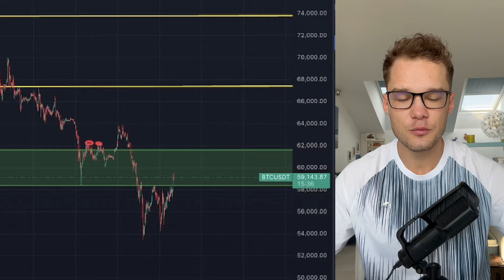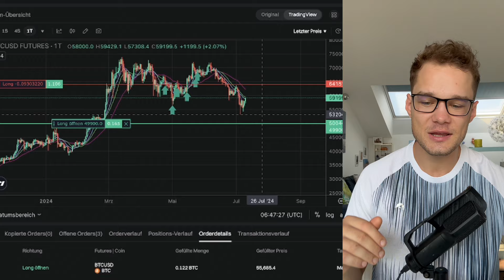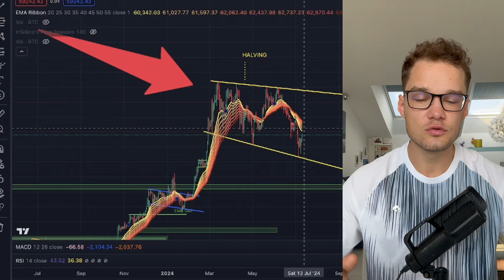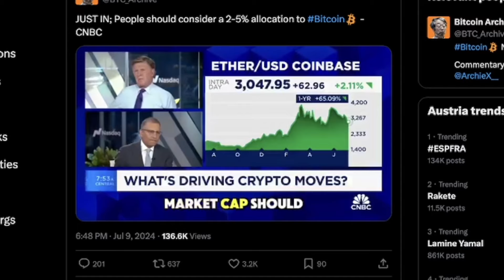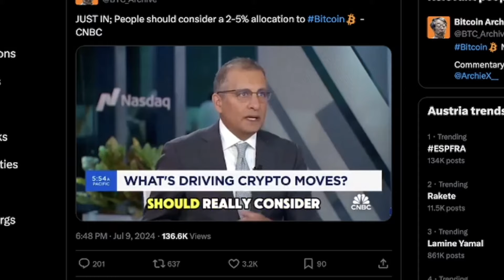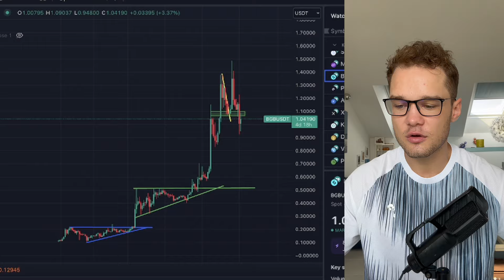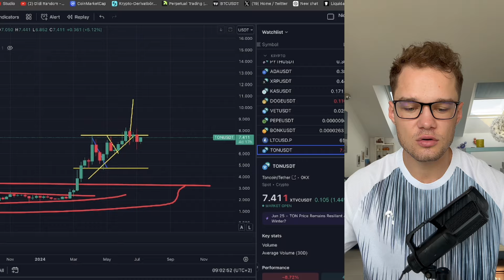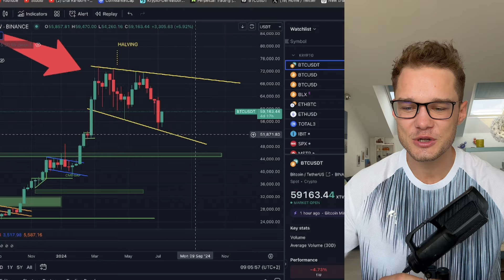🚀 Bitcoin 100% Rallye während niemand hinschaut! 📈 Experten enthüllen warum!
✅Trading Event!

Quellen:

⏱ Timestamps:
00:00